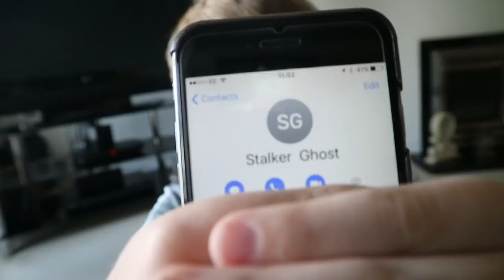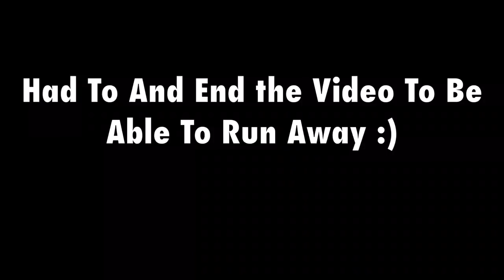OMG!! CALLING MY STALKER GHOST!! *THEY ACTUALLY ANSWERED*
Whats up Everyone and today I called my stalker ghost, he Camera to my house though...